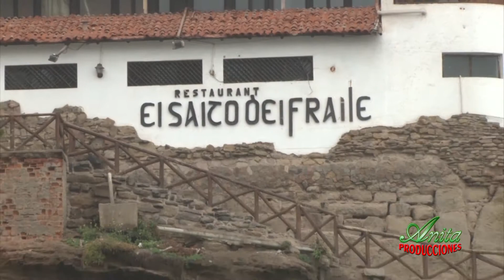NELSON ESPINOZA "EL GALAN DE AMERICA" : No sierre su cantina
NELSON ESPINOZA POLINAR "GALAN DE AMERICA"
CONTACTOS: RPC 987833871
CON EL ARPA: DUGLAS BUITRON